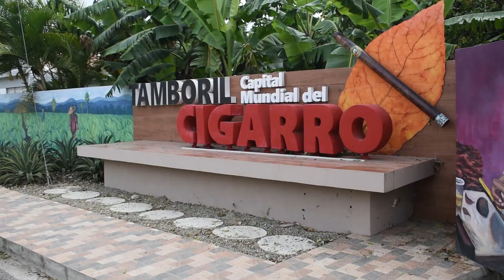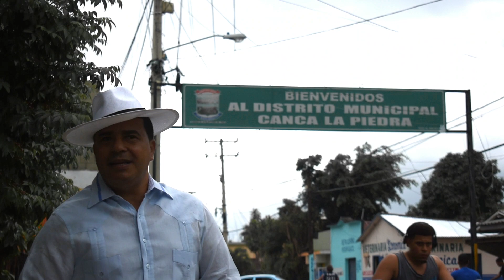A TAMBORIL PAO IZAEL VIDEO CLIP OFICIAL.